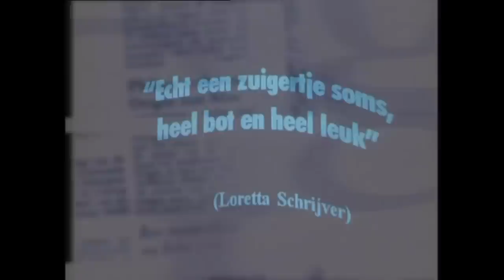Theo van Gogh interviewt Jeroen Pauw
Van Gogh’s Zondag